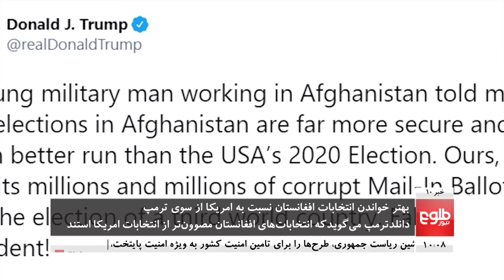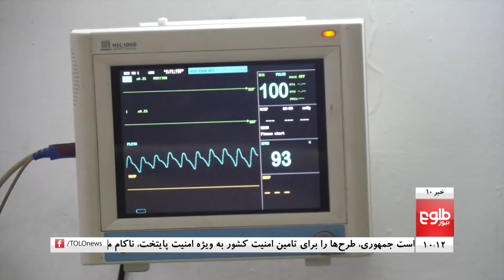TOLOnews 10pm News 26 December 2020 /طلوع‌نیوز، خبر ساعت ده، ۰۶ جدی ۱۳۹۹